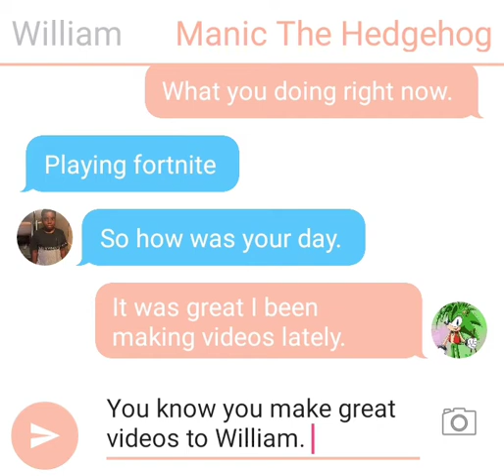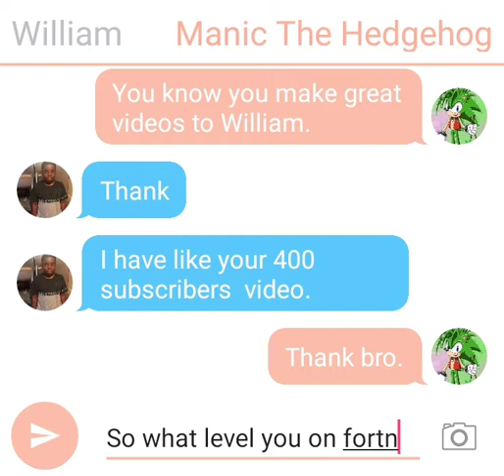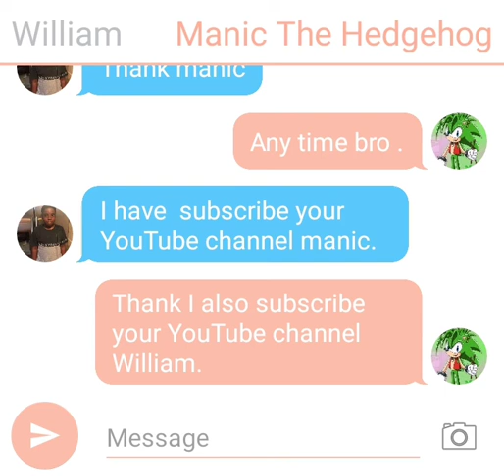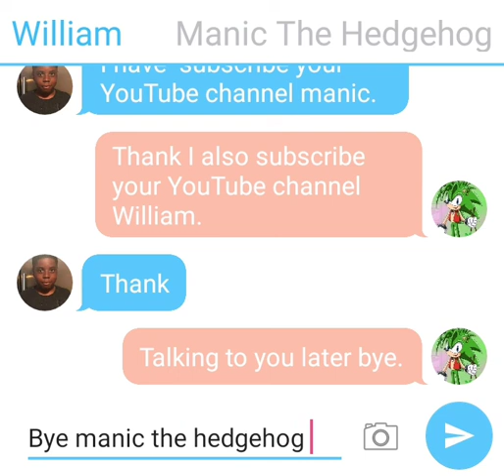Me and manic the hedgehog chats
I have use app called texting story.